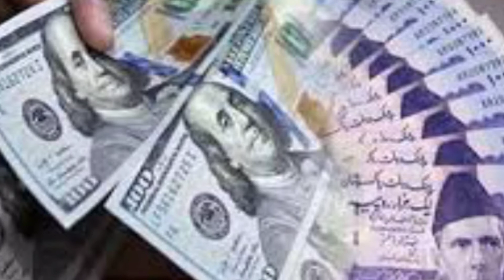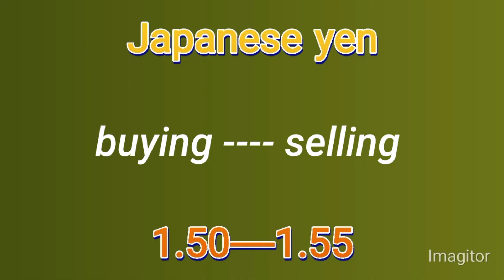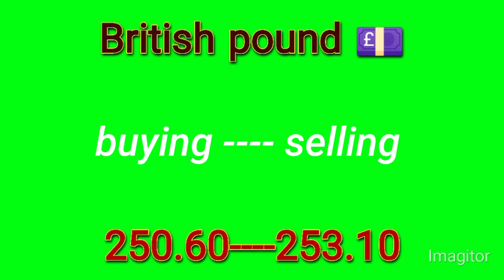currency rates today | dollar rate today | dollar rate in pakistan today | usd rate |aakhri business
dollar rate
pakistani rupee
dollar rate in pakistan today open...
dollar today
pak currency
dollar
currency rate
dollar price
pakistan rupee
today doler rate in pakistan
dolar rate
dollar ka rate
dollar pakistan
pakistan currency
pakistan karanci rate today
pak rupee to dollar today
euro rate
pakistan dollar
doler rate
euro currency rate in pakistan tod...
usd
dollar vs pak rupee today open m.
euro ka rate
karanci rate all country
pakistani currency
usd vs pkr today
aaj dollar ka kya rate hai
caranci ret today
dollar today rate in pakistan
doller rate
karanci rate saudi riyal today
us dollar
1 dollar pakistan price today
ameriki dollar
crypto pakistan
currency
dolar rate today
dollar in pakistan
dollar ka rate aaj ka
dollar pkr today
dollar rates today in pakistan
dollar to pakistani rupee rate tod..
dollar to pkr prediction
dollor rate
euro exchange rate today
pak rupee
pakistan
pakistan news
pound to pakistani rupee rate tod.
today exchange rate
todays dollar rate
us dollar rate today in india
us dollar vs pakistani rupee in op...
1 usd in indian rupees
aaj ka dollar ka kya rate hai
aaj ki currency rate
aaj ki kimat
dalar
dollar currency rate in pakistan to..
dollar ki aaj ki kimat
dollar news today pakistan
dollar pakistani rupees
dollar rate today pakistan
euro currency market
euro rate in pakistan today open...
exchange rates today
foreign currency exchange rate t...
how much dollar rate today
indian rupee in pakistan
live dollar rate
new dollar rate
pak news on india
pak rupee exchange rate
pakistan dollar ki kimat
pakistan exchange rate today
pakistan market price today
pakistani currency rate today
pakistani karanci rate today
pkr news
pound rate
riyal rate
today pound rate
us dollar exchange rate today
usd dollar rate in pakistan today
will dollar rate decrease in pakist..
1 dollar in pakistani rupees today
1 kuwaiti dinar indian rupees
1 pound in pakistani rupees today
1 usd to pkr
18k gold
aaj ka dollar ka rate kya hai
aaj ka euro ka rate
aaj ka riyal rate
aaj ke dollar rate
american dollar ka rate
american dollar rate today
american dollars
bahrain currency rate in india
bahraini dinar
behbood saving certificates profi..
blue world city islamabad
brazilian real
aakhri business